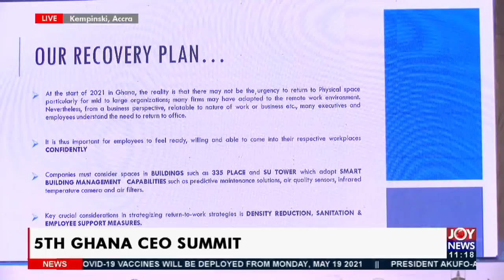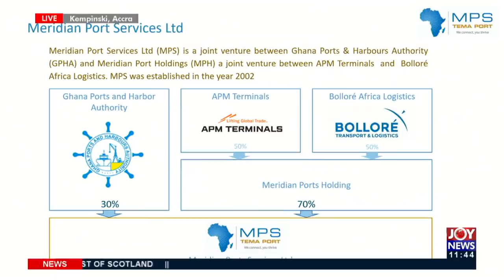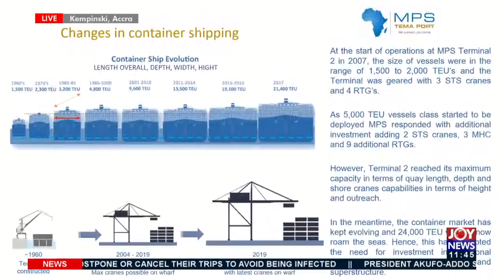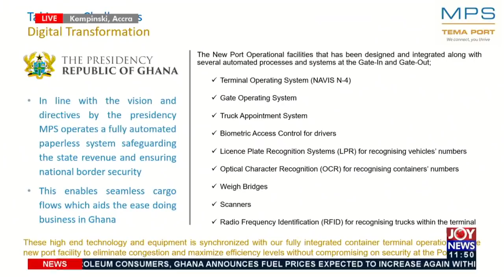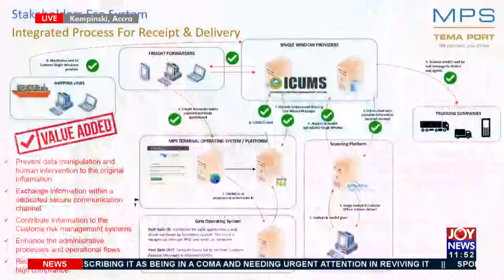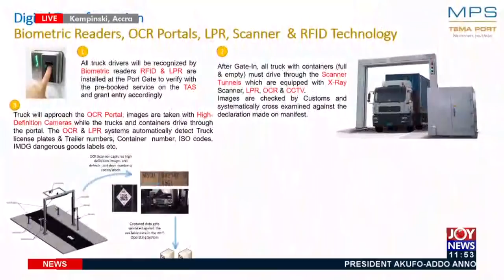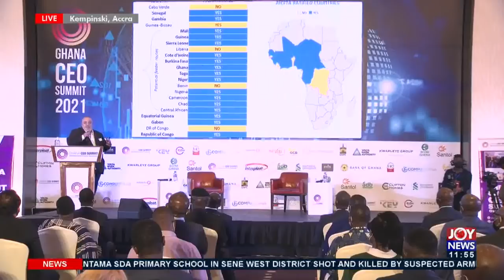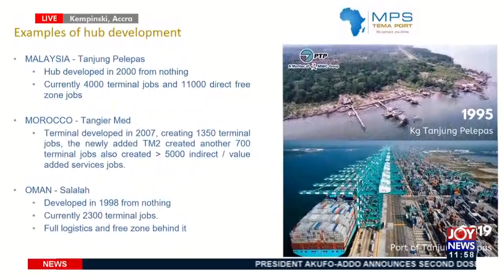Live: 5th Ghana CEO Summit: Power of digital identities in resetting Ghana’s economy (17-5-21)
5th Ghana CEO Summit: Power of digital identities in resetting Ghana’s economy - News Desk on JoyNews (17-5-21)